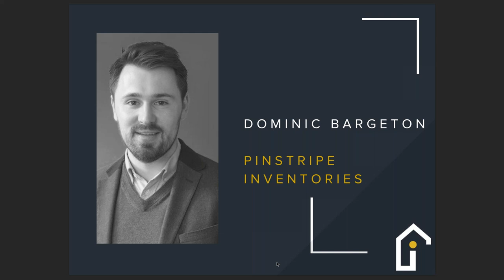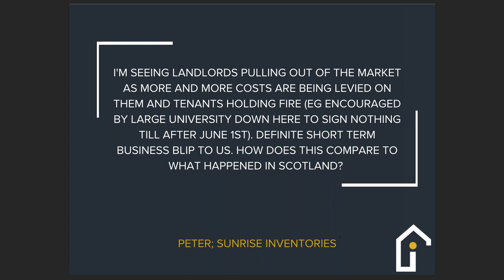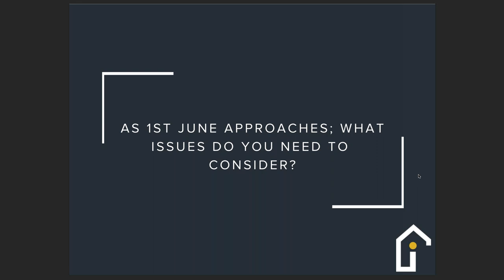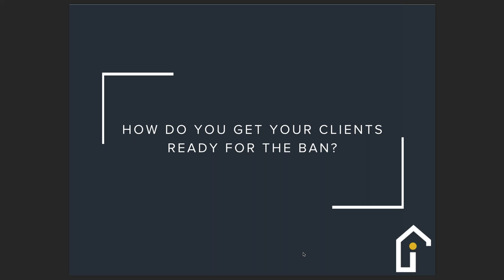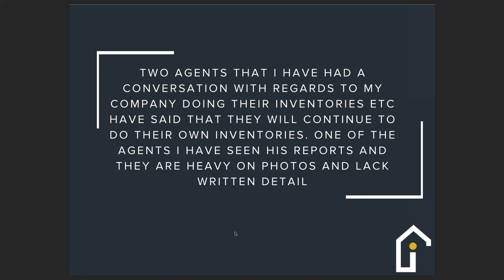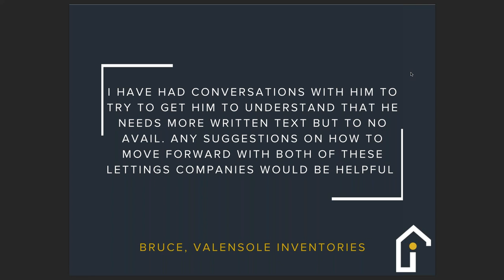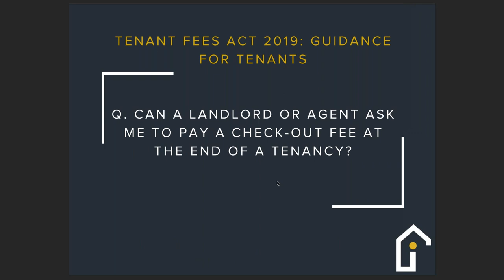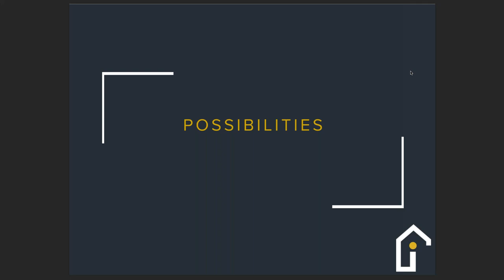Tenant Fee Ban - Positives and Possibilities - with Dominic Bargeton | InventoryBase Academy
Webinar: Tenant Fee Ban - Positives and Possibilities | InventoryBase Academy

TENANT FEE BAN - LIVE Q&A!

Our InventoryBase Academy Q&A Webinar is all about the Tenant Fee Ban.

The question and answer session will be hosted by Siân, Head of Training & Development, InventoryBase Academy and our guest speaker Dominic Bargeton, Director of Pinstripe Inventories.

Dominic operates in Scotland where the ban has been in force since 2012 so understands the impacts and the positives of the fee ban on an inventory business.

Just some of the questions that will be covered:

how will the ban affect inventory providers?
are you and your clients ready for the ban?
what issues do you need to consider?

These are just a few of the issues being discussed but if there's anything you're not too sure on, or would like to ask - please leave your thoughts and queries in the comments section and we will cover as many questions as possible during the webinar.

Produce professional property reports with InventoryBase.

Our platform is for scheduling, producing and managing professional property reports, including property inventories, check ins, check outs, midterm/periodic inspections and health and safety assessments. Produce professional and paperless property reports in half the time.

Using InventoryBase's unique template form builder, you can produce any kind of property report to safeguard your tenants and property rentals and reduce tenancy disputes. InventoryBase cuts out all post-production work and shaves off extra time spent at the property so you can complete inspections at scale faster, digitally and more consistently than ever before.

When extra support is needed, use InventoryBase's built in audio transcription, video or outsourcing services so your property reports get done, with or without you.